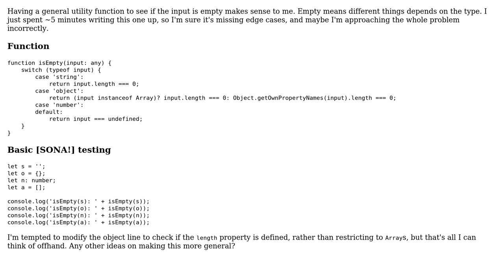Code Review: Check if JavaScript input is empty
With thanks & praise to God, and with thanks to the many people who have made this project possible! | Content (except music & images) licensed under CC BY-SA | Music | Images & others | With thanks to user user5325596 user rolfl user Jamal user A T and the Stack Exchange Network Trademarks are property of their respective owners. You are responsible for your own actions.